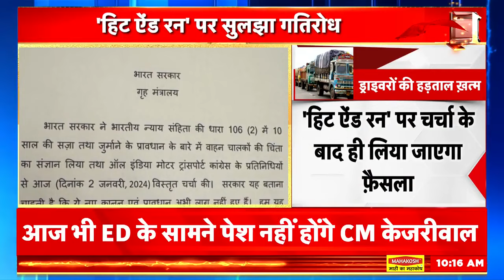Truck Drivers Protest हो गया खत्म लेकिन ...| Hit and Run Law | Amit Shah | Latest News | Top news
हिट एंड रन मामले को लेकर नए कानून का विरोध कर रहे ट्रक ड्राइवर अब काम पर वापस लौटने लगे हैं. एआईएमटीसी ने कहा कि एक या दो दिन में स्थिति सामान्य हो जाएगी...